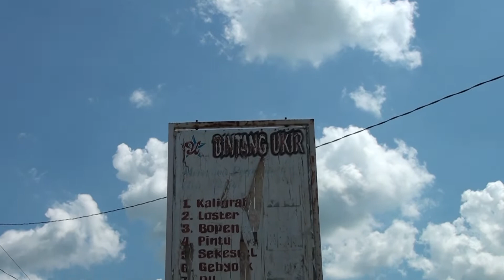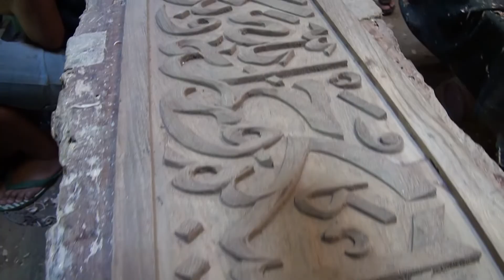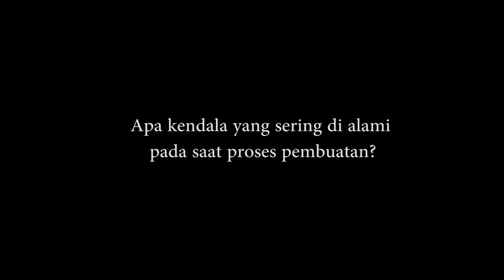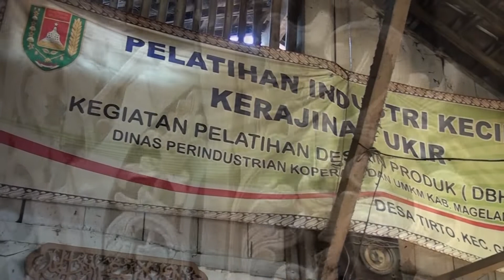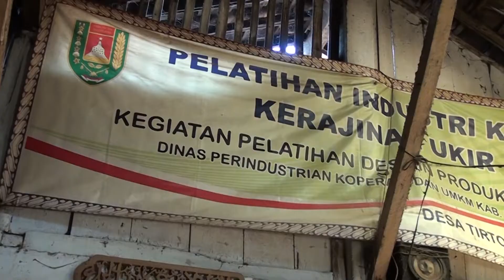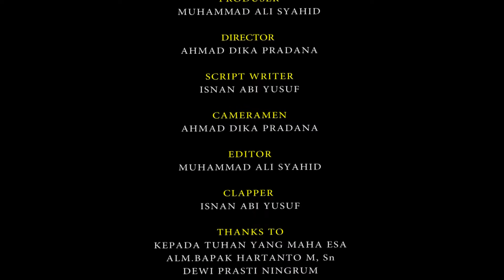"Feature" Bintang Ukir Mengukir Masa Depan Bisnis & Calon - Calon Pengrajin Ukiran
Feature diproduksi oleh SMK ISLAM SUDIRMAN 2 AMBARAWA
 Seni Ukir merupakan salah satu peninggalan nenek moyang kita yang diminati oleh masyarakat di Indonesia,saat ini sudah banyak yang membuat kerajinan seni ukir,salah satu pembuatnya adalah Pak Muslim, Ia mengembangkan kerajinan Seni Ukir selama 15 tahun dan juga membuka usaha yang bernama Bintang Ukir.Bapak Muslim juga Membuka pelatihan pembuatan Seni Ukir secara Gratis di Dusun Gentan, Desa Tirto,Kecamatan Grabag, Kabupaten Magelang.